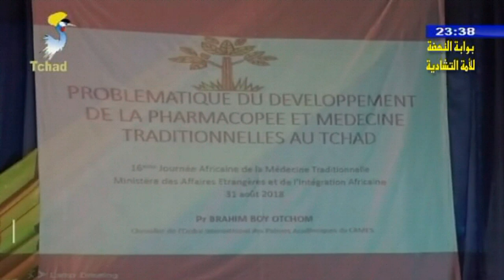JOURNEE AFRICAINE DE LA MEDECINE TRADITIONNELLE - Célébration de l'édition 2018 au Tchad